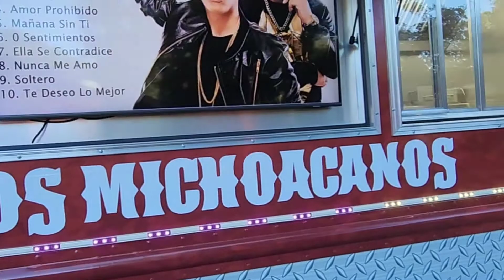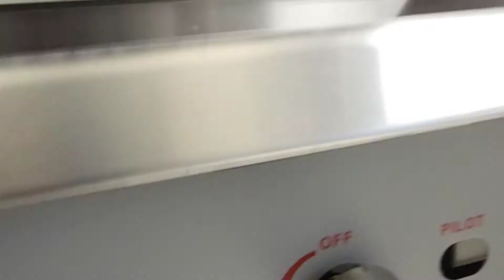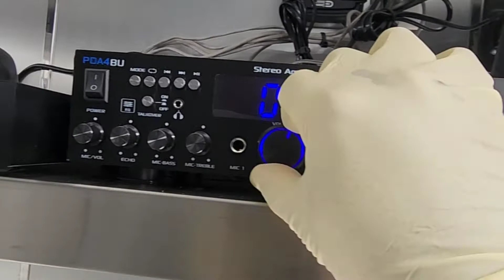Taqueria los michoacanos done by customtrailerbuilder